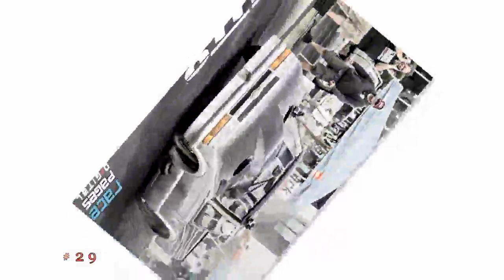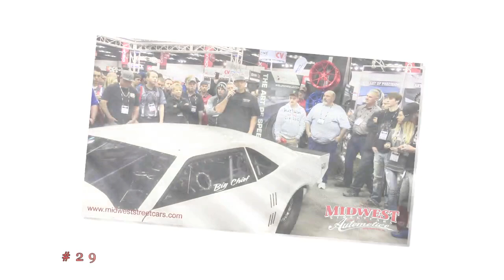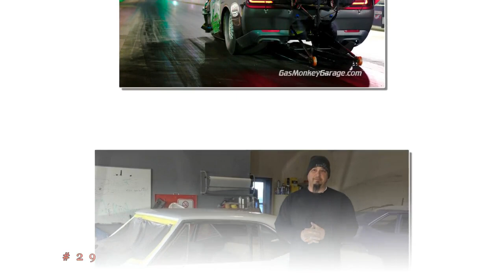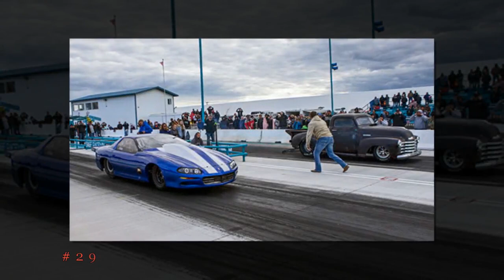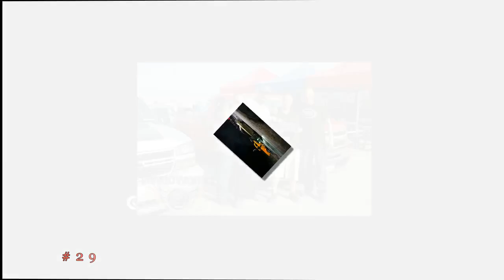The Chief and Shawn #29: “We’re back…again…kinda…for now”